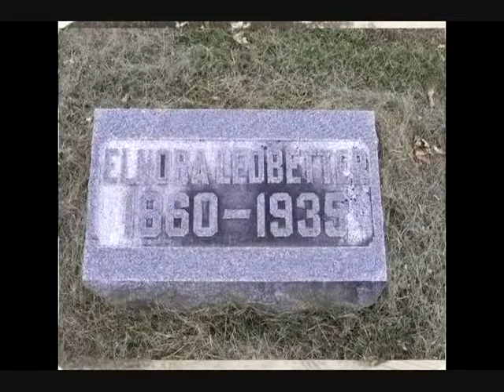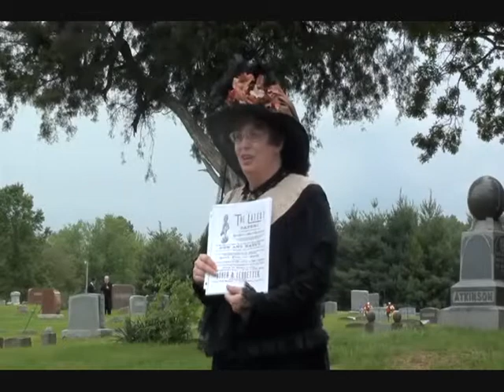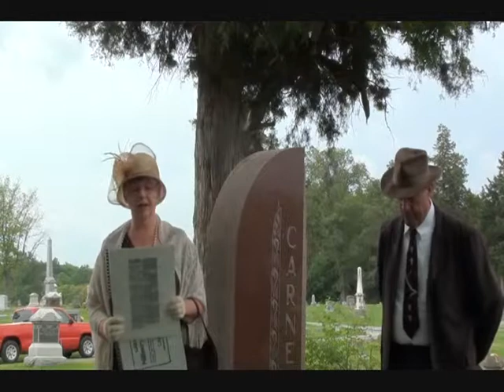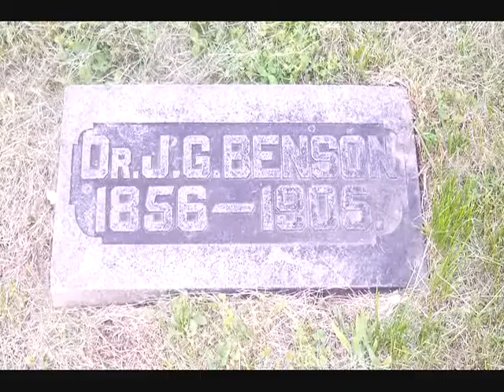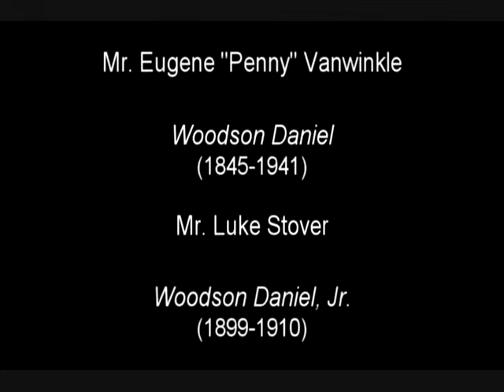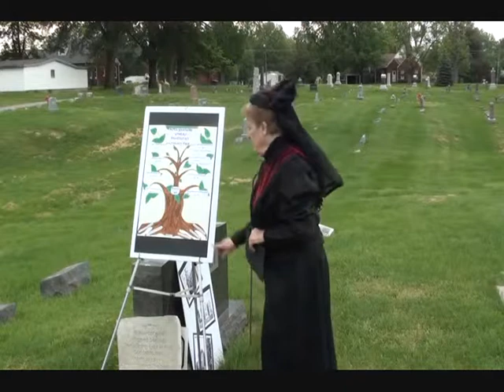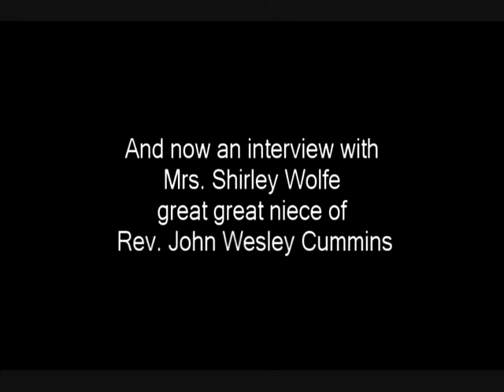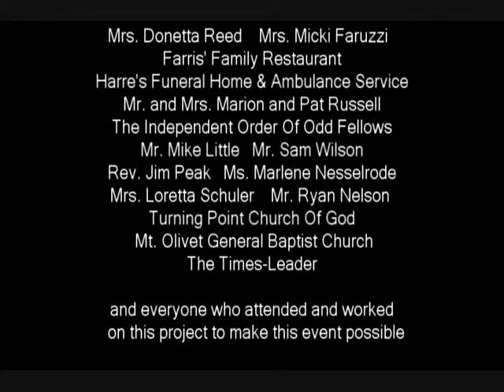2011 Cemetery Walk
This is a film made a few ago of the Hamilton County (Ill.) Historical Society Cemetery Walk.